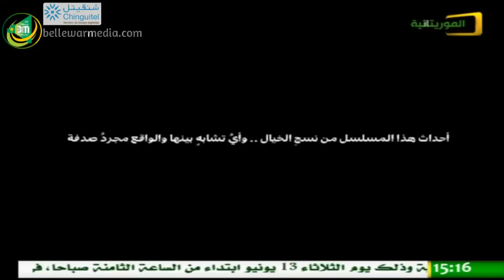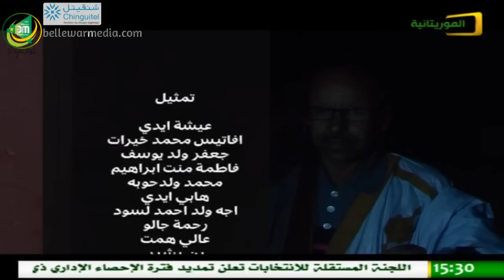مسلسل زينب – الحلقة 19 – قناة الموريتانية